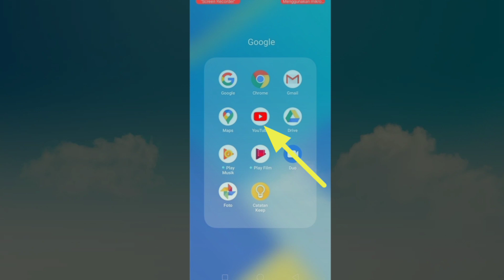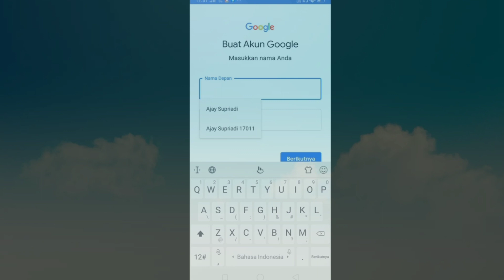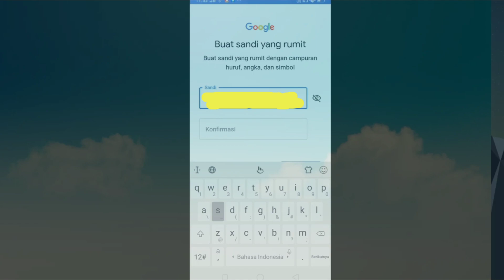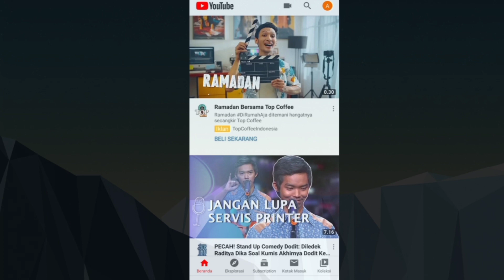Cara mudah Membuat Akun Gmail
Tutorial cara membuat akun google dengan hp android
Akun Gmail
mudah Membuat Akun